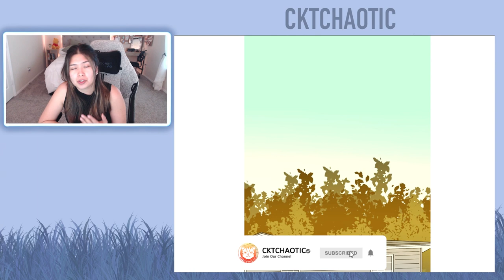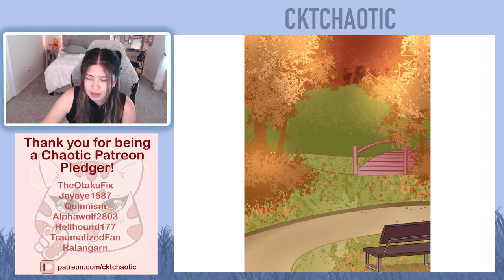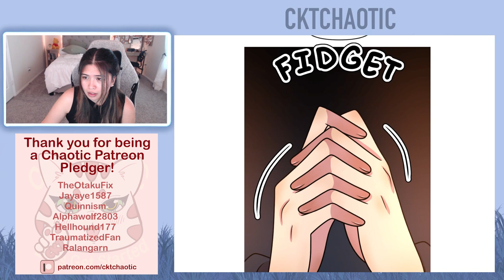Down to Earth - Chapter 125 and 126 (Eng) - Romance Webtoon